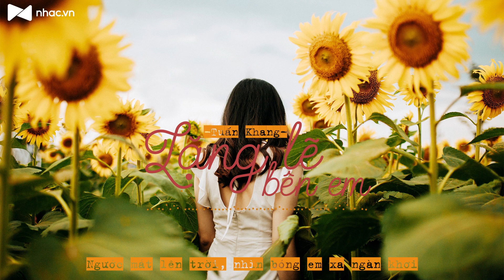Lặng Lẽ Bên Em | Tuấn Khang | MV Lyric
♫♫♫ Lặng Lẽ Bên Em | Tuấn Khang
⇝ Nhạc sĩ: Hoàng Luân
⇝ Ca sĩ: Tuấn Khang

Lyrics:
Bên em bao ngày qua con tim anh nhận ra
Từng lời em nói hay tiếng em cười
Những lúc em sớt chia bao buồn vui.

Nhưng em đâu nào biết, anh yêu như người điên
Nhiều lần muốn nói nhưng cứ lo sợ
Sẽ khiến ta không còn như lúc trước.

Để bây giờ em phải cất bước vui sống bên ai
Còn anh cô đơn bao ngày dài
Nếu như ngày xưa đã nói trước
Nay chẳng đơn phương
Giờ đây con tim anh vấn vương.

[ĐK:]
Dù anh biết yêu thương không thể một chiều
Cố gắng thật nhiều càng khiến tim thêm quạnh hiu
Nếu ngày xưa dám nói, bây giờ chẳng lẻ loi
Những lúc bên em, anh cười nhưng chẳng vui.

Thả trôi hết, bao nhiêu cay đắng trong đời
Ngước mắt lên trời, nhìn bóng em xa ngàn khơi
Cây rừng thay lá, chuyện buồn nào cũng qua
Còn lại trong anh bao xót xa chuyện hai chúng ta.
Nhac.vn - Âm Nhạc Mang Cảm Xúc.